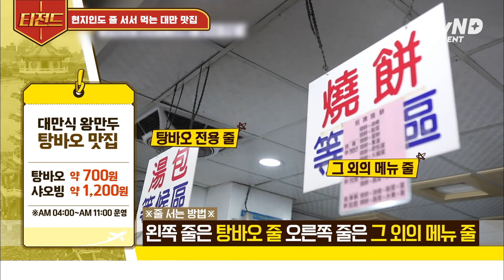[더짠내투어] 대만 현지인 pick 〈줄 서는 식당〉🍚 육즙이 콸콸콸 쏟아져 나오는 대만 탕바오 로컬 맛집